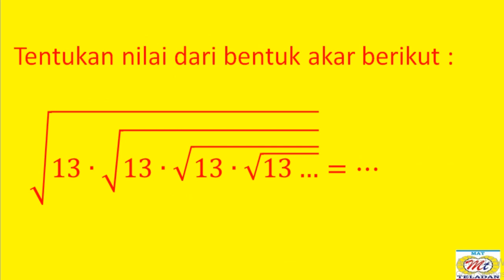Bentuk Akar : Penarikan akar bagian 3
KAMI SAJIKAN VIDEO MATERI DAN PEMBAHASAN SOAL-SOAL LATIHAN AGAR PARA SISWA YANG MENONTON DAPAT MENYELESAIKAN SOAL-SOAL LATIHAN (DI BUKU PAKET MATEMATIKA PKS KELAS X) DENGAN MUDAH